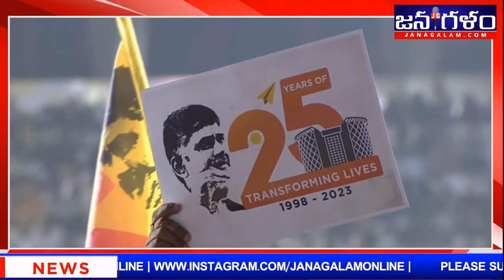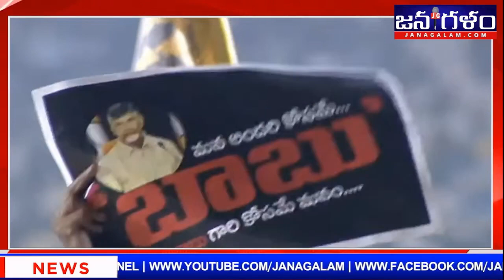TV5 Murthy Sensational Speech On Chandrababu Vision | CBN's Gratitude | Hyderabad | TDP